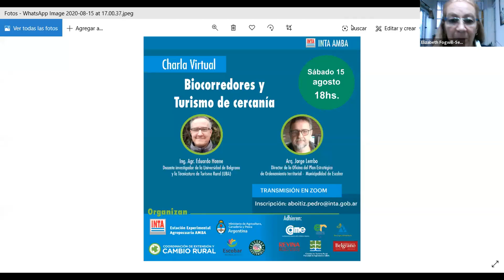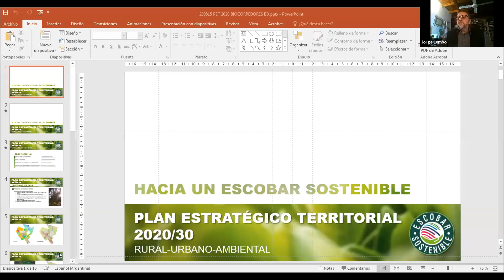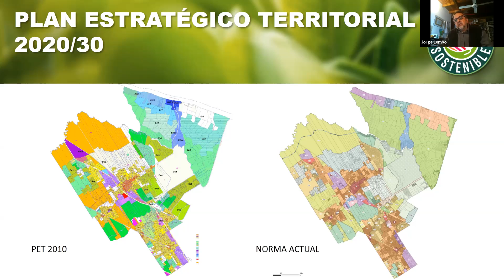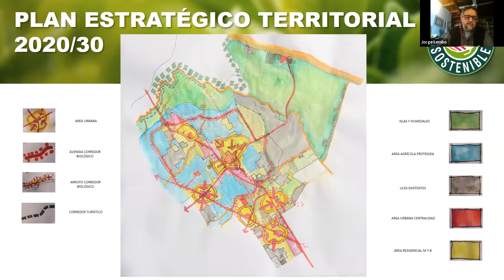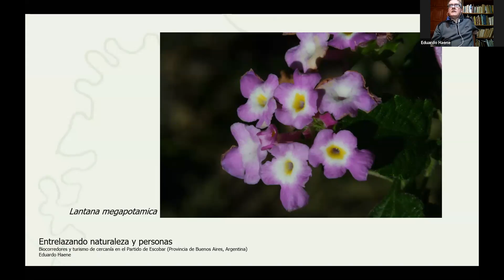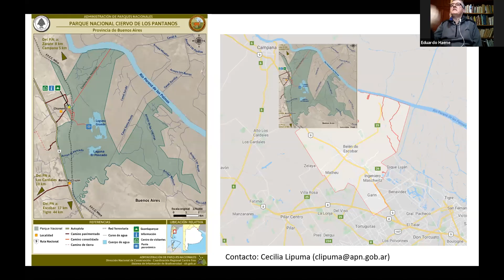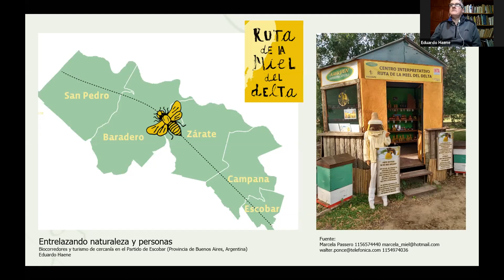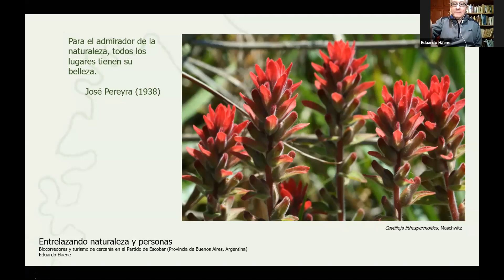Biocorredores y Turismo de cercanía 2020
CHARLA VIRTUAL, BIOCORREDORES Y TURISMO DE CERCANIA
Apertura
- Gastón D'Aquino:  Secretario de la Agencia Municipal de Espacio público, hábitat y vivienda. Que contiene a la oficina del Plan, y a la dirección de política ambiental
- Marcela Sanchez Red de Viveros de Plantas Nativas REVINA
Modera Gaston Savino
-Jorge Lembo "Desarrollo de biocorredores en el Plan estratégico de ordenamiento Territorial"-
-Eduardo Haene "Biocorredores y turismo de cercanía en el Partido de Escobar": "Entrelazando  naturaleza y personas"

Nuestro objetivo es crear redes de personas, instituciones y gobiernos locales para intercambiar experiencias, saberes y conocimientos, y con los que co-organizar las acciones de sensibilización, siembra y plantación de árboles nativos

¡Seguinos en nuestras redes para enterarte sobre los próximos encuentros!